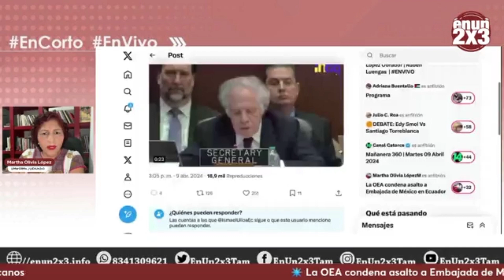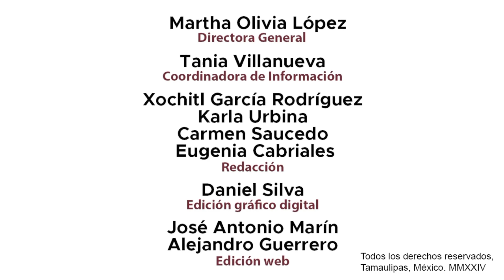La OEA condena el ataque a la Embajada de México en Ecuador, este es el vídeo de lo que sucedió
🚫 La Organización de Estados Americanos (OEA) condenó el ataque a la Embajada de México en Ecuador; este es el vídeo de lo que sucedió en Quito ⤵️